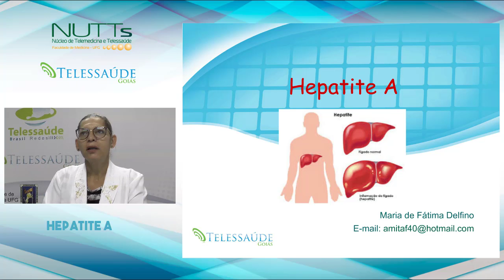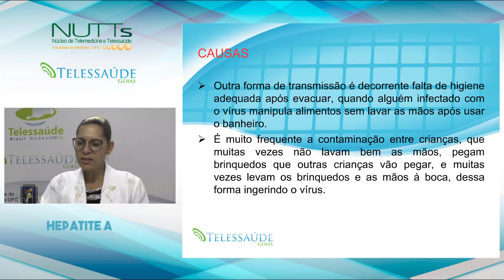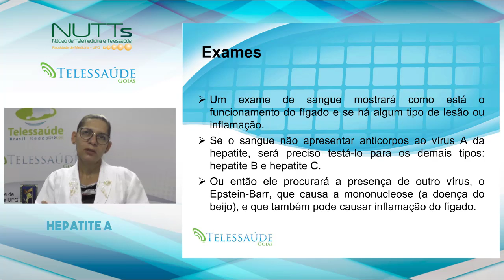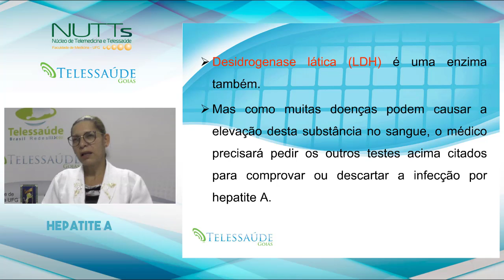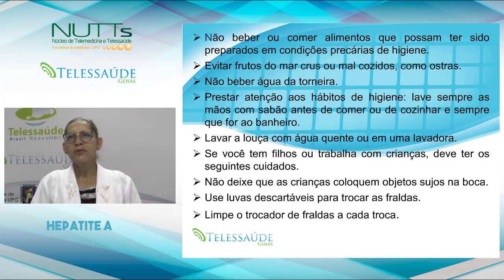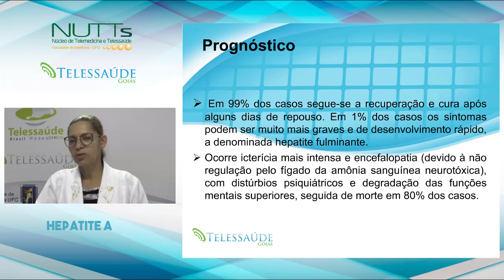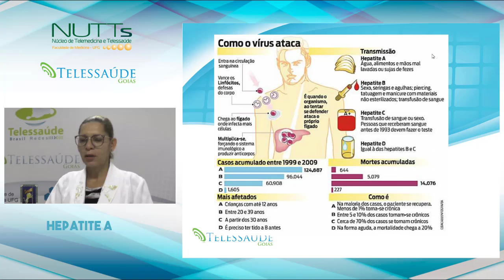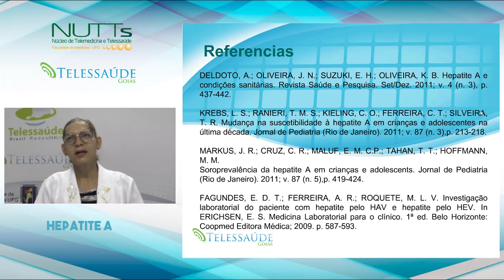Telessaúde Goiás - Hepatite A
Aula sobre Hepatite A ministrada no Núcleo Telessaúde Goiás. Acesse mais aulas ao vivo no nosso site e tire suas dúvidas com os professores. e cadastre-se, é gratuito.